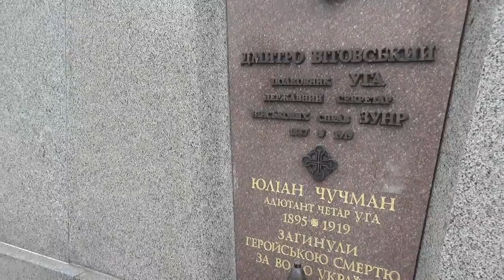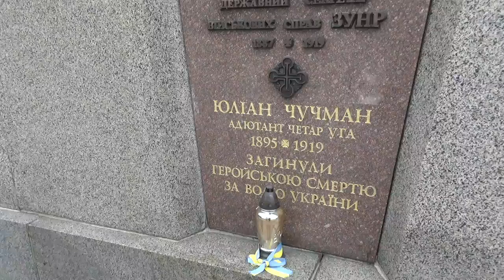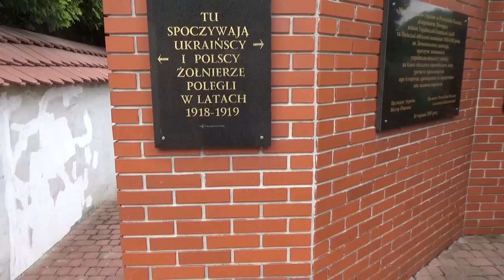37 Lwów 06 08 2019 Polscy i Ukraińscy Żołnierze polegli 1918 - 1919 TV Korzeniów